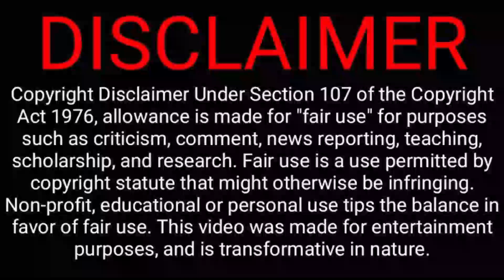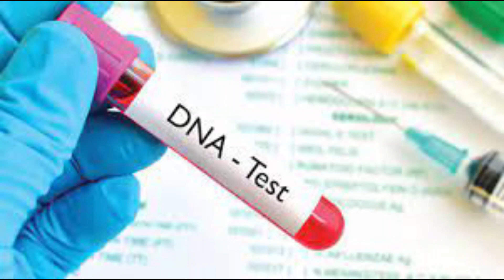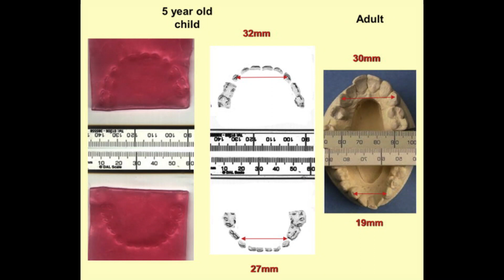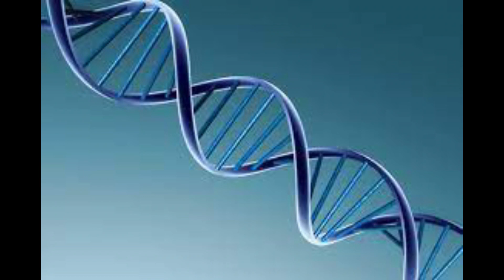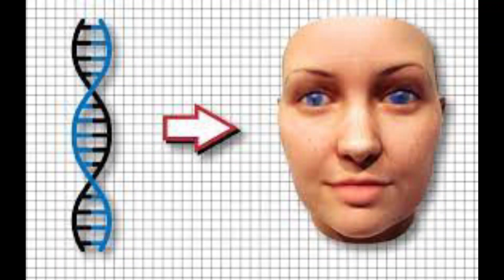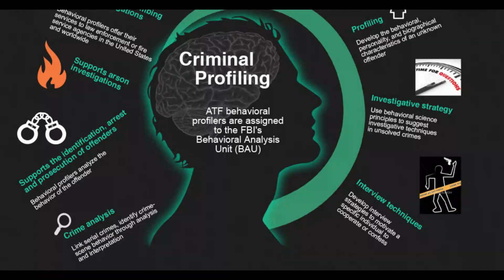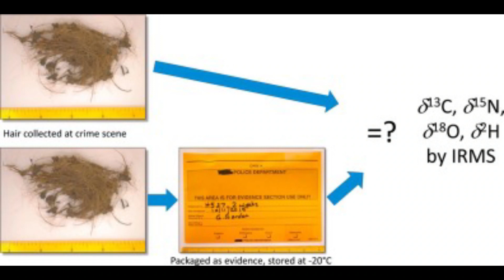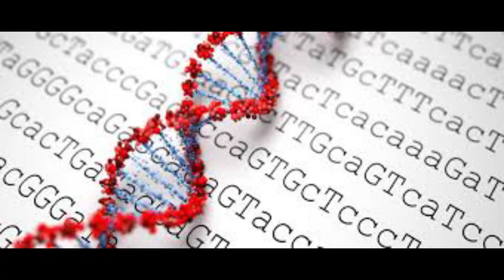குழந்தைகளை கொடூரமாக கொல்லும் Serial Killer | Crime Story Tamil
Two children murd*ered and advance forensic science cracked this case. சிக்கியது எப்படி?

Story Copyright @ [Velrajan & 2021]. Any illegal reproduction of this story & content will result in immediate legal.